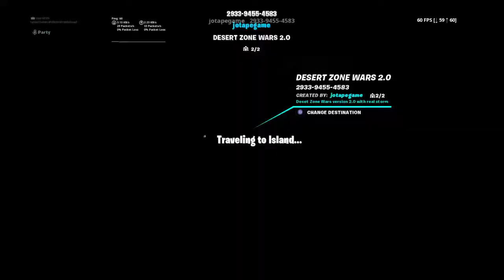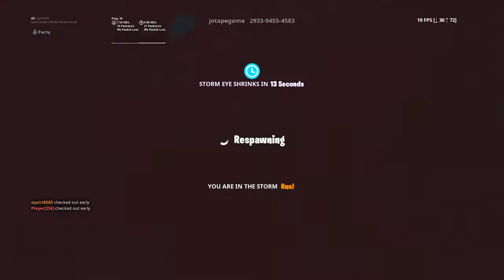Fortnite_20190802022650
Fortnite